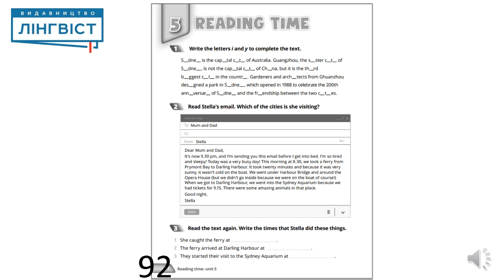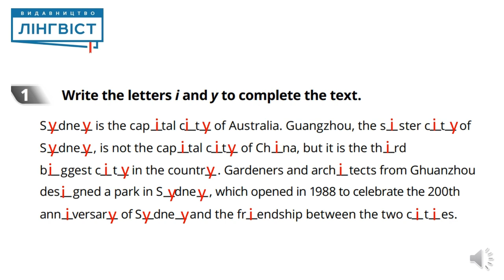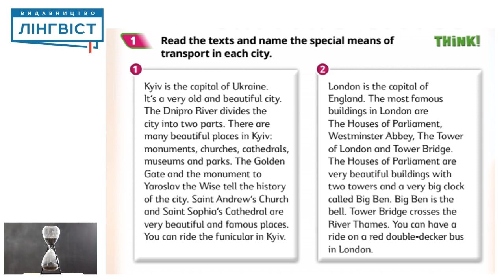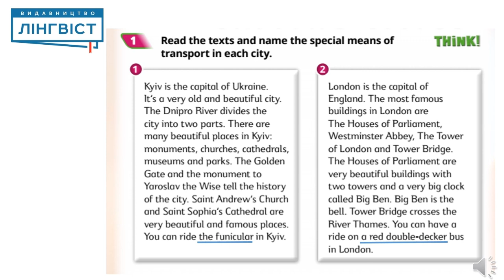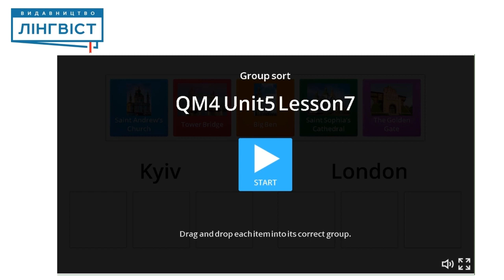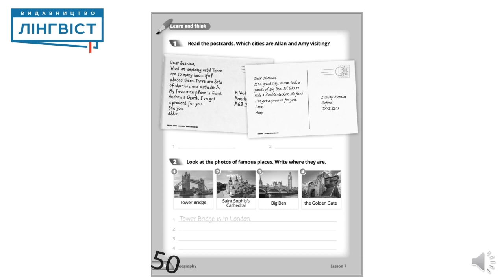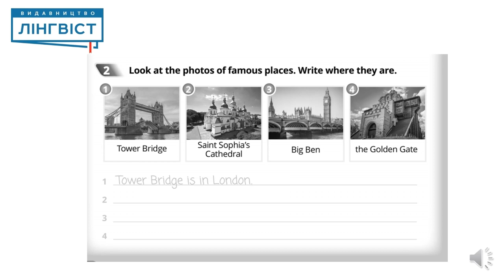Quick Minds 4 for Ukraine. Unit 5. Lesson 7